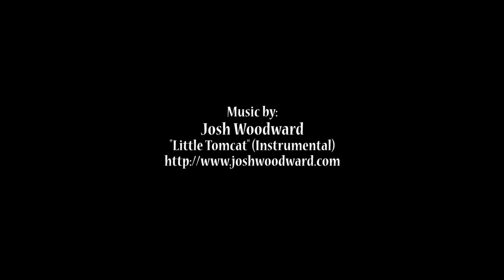Carving a Celtic Cross - Introduction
Premium School Members, click here to log in and watch this two episode lesson through your profile
Not a Member? Click this link to join me for FREE
Want the lesson now, without registering? Click this link to buy the complete lesson